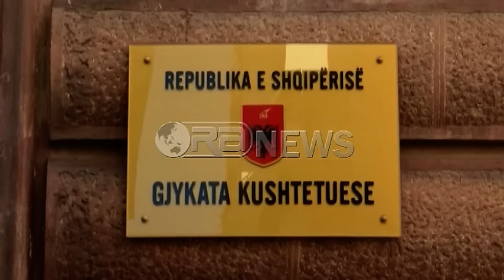Ora News – Rama: Jeni bërë një me gjykatësit e korruptuar. Berisha: Mashtrues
Për më shumë se tre orë Kuvendi është përfshirë nga debati lidhur me çeljen e negociatave me Bashkimin Europian.  Protagonistë ishin ata, drejtuesit e qeverive në vite, kryeministri Edi Rama dhe ish kryeministri Sali Berisha ndërsa në debat u përfshi dhe  ministri i Jashtëm Ditmir Bushati. Në seancën e sotme parlamentare çështje kryesore e diskutimit është  pr/buxheti 2017
Tirane- I bindur se Partia Demokratike do përpiqet deri në fund për ta penguar ligjin e Vettingut, kryeministri Edi Rama, e cilësoi këtë përpjekje si anti shqiptare, ndërsa ironizoi me deklaratën e Kryetarit të opozitës, Basha se varianti i dërguar Komisionit të Venecias, është përkthyer gabim.
Rama tha se PD nuk ka shance ta bllokojë këtë ligj, por vetëm mund ta vonojë atë, vonesë për të cilën do ta paguajë shtrenjtë në zgjedhjet e ardhshme.
Për ish kryeministrin Berisha, nuk mund të ketë integrim me Edi Ramën, pasi sipas tij, kryeministri shkel kushtet e nevojshme për hapjen e negociatave.
Deputeti Berisha i bëri thirrje kryeministrit të heqë dorë nga kërcënimet ndaj Europës duke u shprehur se rruga shqiptare drejt BE nuk do të lëkundet kurrë.

Edhe Ministri i Jashtëm Ditmir  Bushati u përfshi në debat duke i kërkuar Berishës të mos bëhej zëdhënësi i Bashës por të zhbllokojë vettingun.